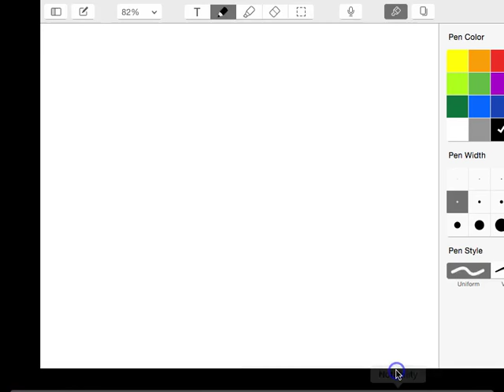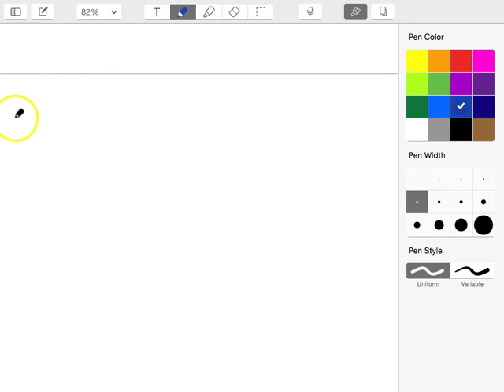level Up เช้า